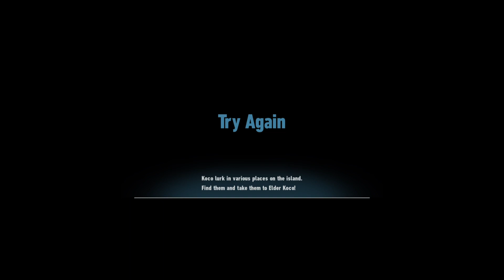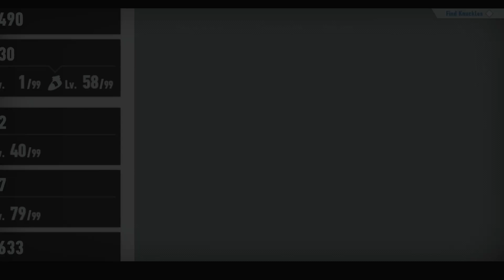Fragility of Fate | SONIC FRONTIERS | 16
Once more, if you lovely viewers have time to check out a good friend of mine's GoFundMe page, any donations or just sharing the story around would help make their birthday wish come true.

A.k.a...insert another Attack on Titan or Lord of the Rings joke here?  idk.

Finally trying to push for more plot in these next few episodes.  We see where Knuckle's Koco unit were meeting up at and get another history lesson...and another moment of things getting real.

I wonder if we are ever going to run into the thing that made those explosions...